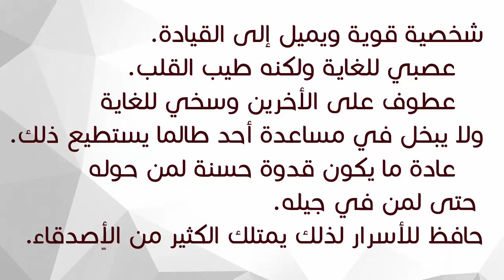معنى اسم سعد , صفات اسم سعد